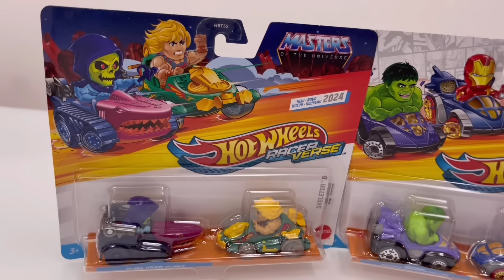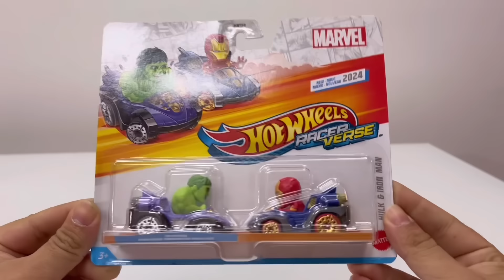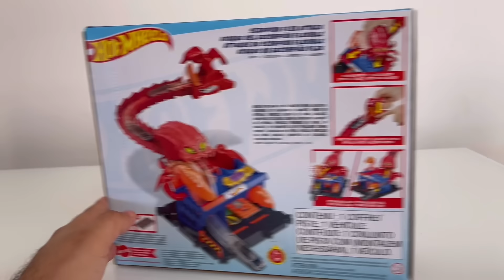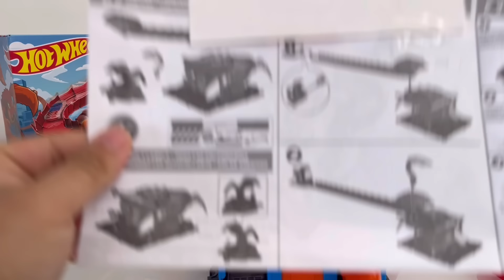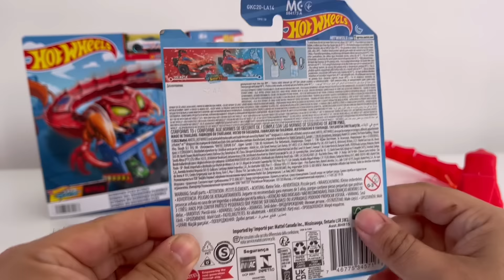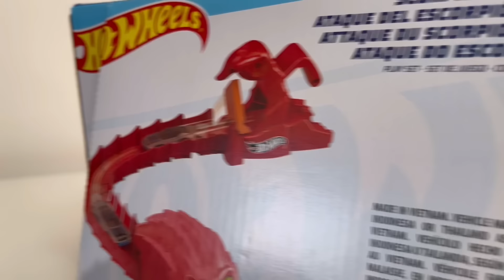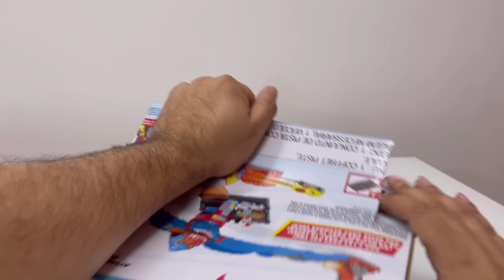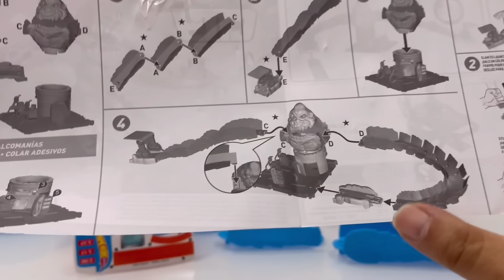Hot Wheels City ULTIMATE T-REX TRANSPORTER vs ULTIMATE GARAGE DRAGÃO Racer Verse 2024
Epic Hot Wheels City Caminhão ULTIMATE T-REX TRANSPORTER vs ULTIMATE GARAGE DRAGÃO 2024

2024 Hot Wheels
1986 Toyota van
Cadillac Seville
Lotus Evija
Lotus Emira
2023 Nissan Z
Hot Wheels Ford Transit Connect
Hot Wheels High
Head Gasket 2023
Corvette
McLaren dourada
Pagani Zonda
Porche
Rimac
Bmw Conversible